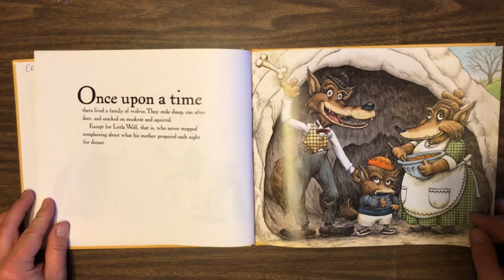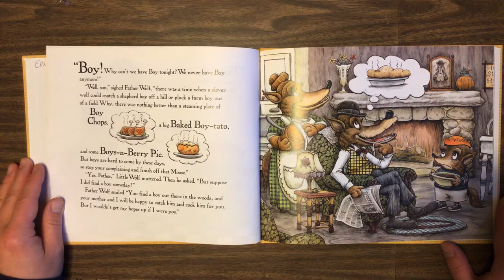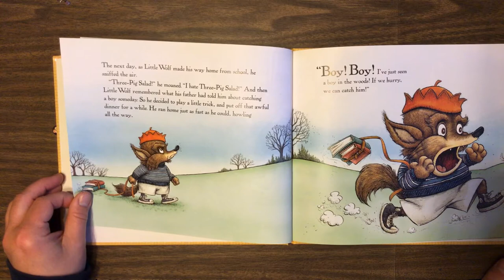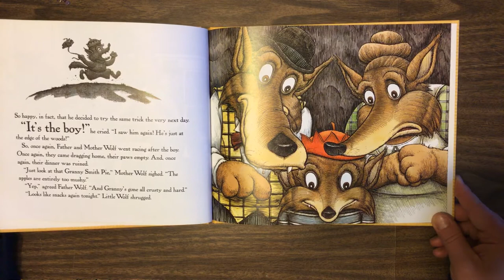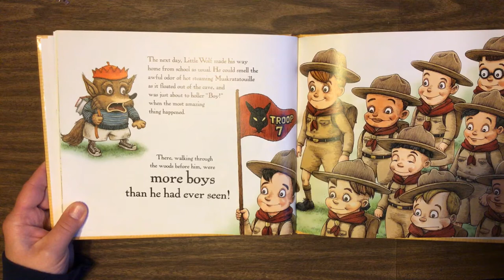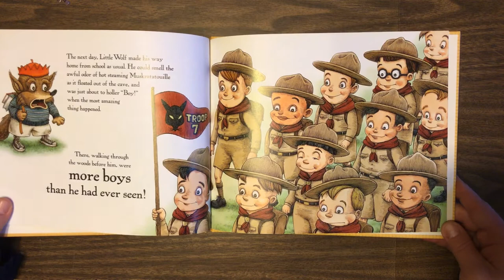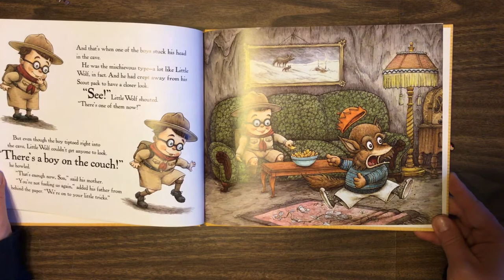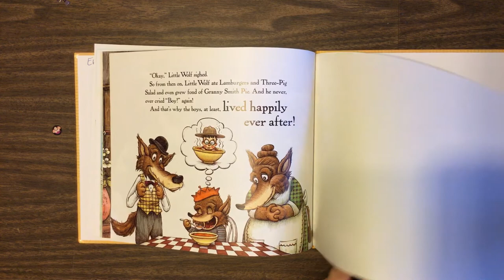The Wolf Who Cried Boy